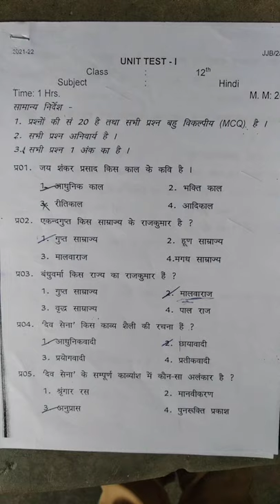CLASS 12TH HINDI UNIT TEST // CBSE BOARS //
class 11th physics question paper for cbse board

11th class science (PCB) BOOKS PRICE//NCERT BOOKS PRICE 🙂🙂🙂🙂🙂🙂🙂

Instragram -

         🥉🥉🥉Books price🥉🥉🥉🥉

👉1. Physics part 1- ₹150
👉2. Physics part 2-₹105
👉3. Chemistry part 1-₹180
👉4. Chemistry part 2 -₹120
👉5. Biology -₹230

you can buy this books from Amazon in ₹772

jee/neet
CA,CS
upsc,ias,ips